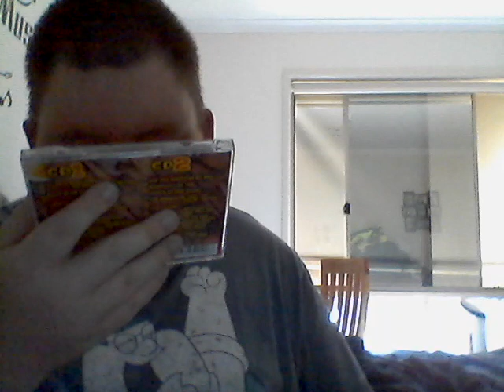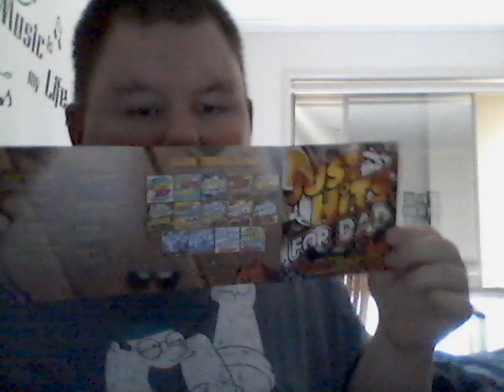Just The Hits For Dad Unboxing